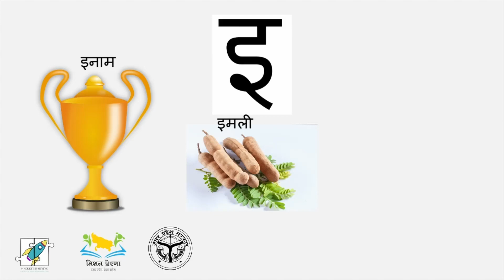अ आ इ अक्षरों के साथ वस्तुओं को ढूंढना